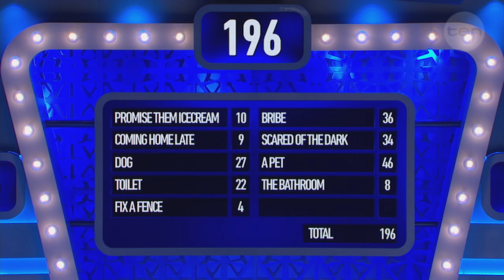Fast Money Wednesday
$10,000 for the Rawsons!